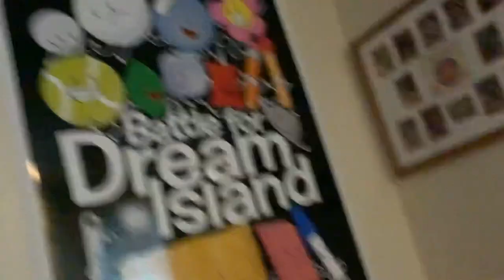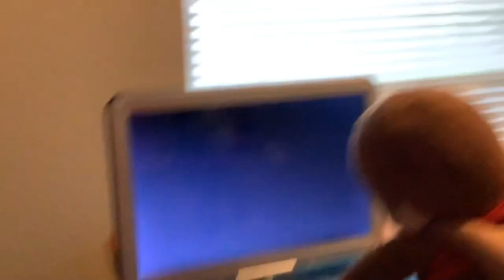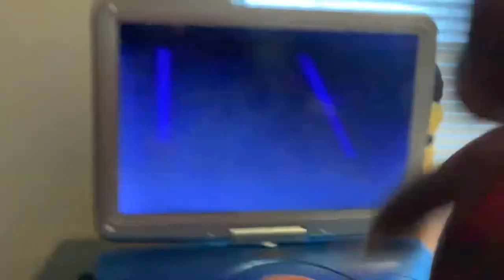Curious George Watches The 1981 20th Century Fox Logo